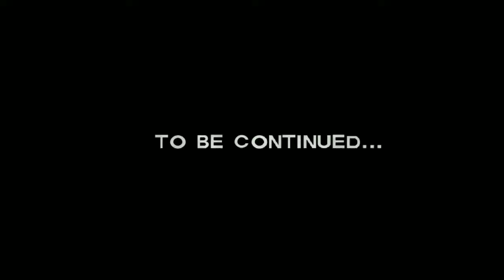The walking dead season very dangerous And sad version game video episode 5 1080p HD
games video,
games games,
games and,
games all,
games android,
games apps,
games and sports,
games ad,
games and videos,
games add
games crossfit,
games 2019,
gamespot,
gamescom,
games to play,
gamescom 2019,
games crossfit 2019,
games at party,
games app store,
games assemble against fortnite,
games and stuff,
games at 3am
gamescom,
games effect,
gamescom 2019,
gamespot,
gamesir,
gameshell,
games play hk,
gamesir vx,
gamesprout,
games people play,
games workshop,
games for android,
games of thrones season 8 episode 3,
games lu ch,
games aug 2019,
games are weird,
games around the world
gamesquare,
gamescom,
gamescom 2019,
gamespot,
games inspector,
gamesquad,
gamesmadeinpola,
games android,
games of thrones intro,
games android 2019,
games awards,
games alv,
games arcade,
games android offline,
games awards 2018,
games anime yt,
games asmr
gamestar,
gamescom,
gamesprout,
games 2019,
gamesünden,
games done quick,
gamespot,
games people play,
games of truth,
games 2019 pc,
games workshop,
games done quick 2019,
games 2018,
games like skyrim,
games android,
games aktuell,
games als rapper,
games are weird
games for kids,
gamescom,
gamespot,
games people play,
gamescom 2019,
games download,
gamesprout,
games android,
games apps,
games ads,
games and graphics,
games all,
games are awesome,
games apk

Season 5 of The Walking Dead picks up shortly after Season 4 left off, and we follow the people of Terminus as they attempt to find a cure in Washington, D.C. As they begin to lose
Rick Grimes' band of survivors find themselves on the road, surviving day to day and trying to hold on to their tattered humanity and dwindling hope.

hamarizindagi,